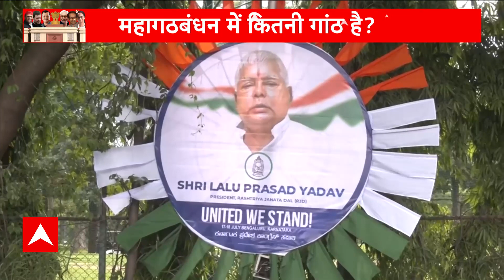बेंगलुरु बैठक से पहले मल्लिकार्जुन खरगे का बड़ा बयान ... BJP की मीटिंग को बताया 'दिखावा' | ABP News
Opposition Parties Meeting News: विपक्षी दलों की बैठक बेगलुरु में 17 और 18 जुलाई को होने जा रही है, जिसमें 26 पार्टियां शामिल होंगी. बैठक में 2024 के लोकसभा चुनावों में भाजपा के खिलाफ एकजुट होकर लड़ने की रणनीति तैयार करने की खबर है. बेंगलुरु बैठक से पहले मल्लिकार्जुन खरगे का बड़ा बयान ... BJP की मीटिंग को बताया 'दिखावा'.